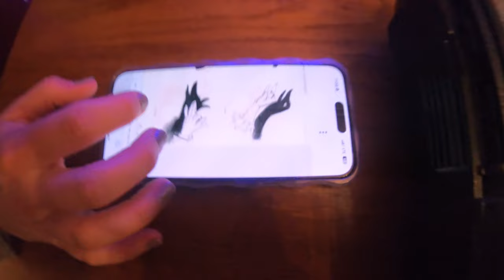Behind the Scenes: Team Retreat | RAZORBACK SOFTBALL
The Arkansas Razorbacks went on their team retreat prior to the 2024 season beginning.